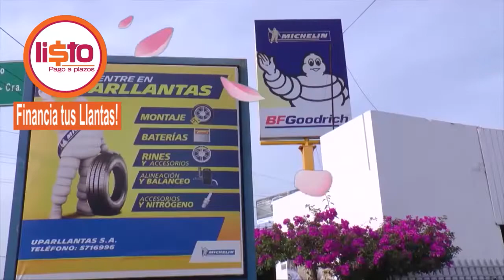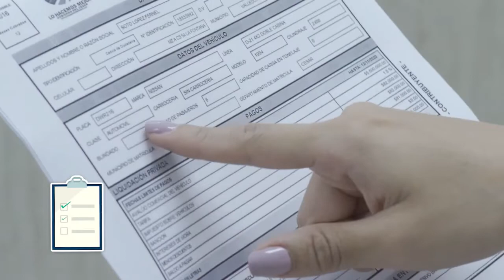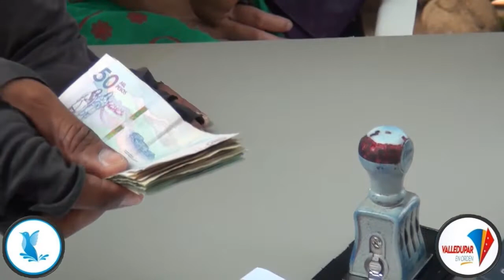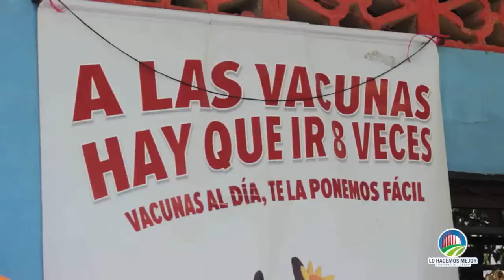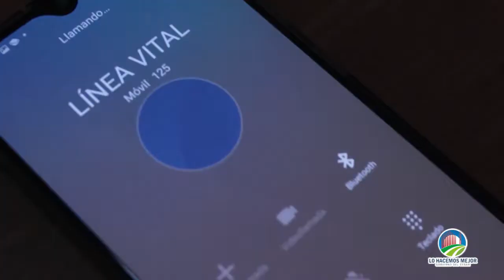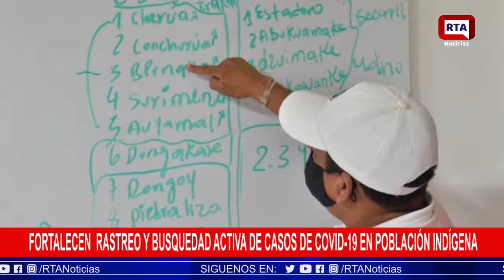RTA NOTICIAS 17 DE NOVIEMBRE 2020